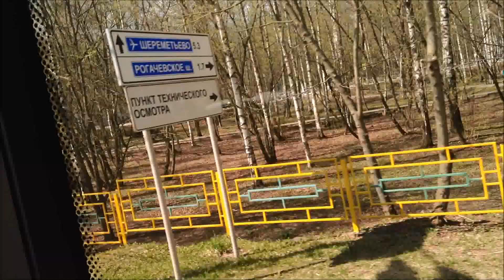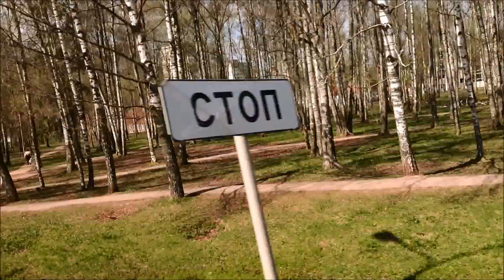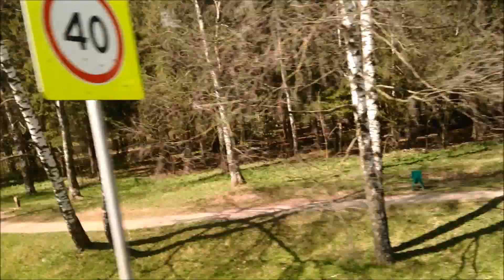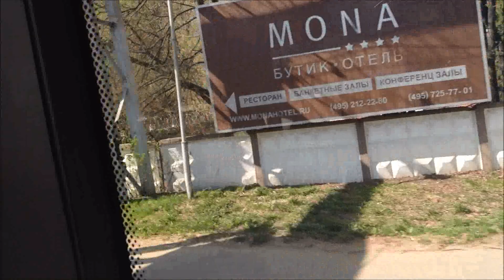Лобня, маршрут 1: ЛиАЗ-5256.53, Н 295 ТН 76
г. Лобня
ООО "Лобнятранс"